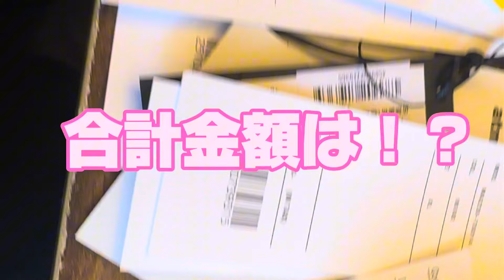【atmosアトモス福袋2024年開封動画】5万5000円何が入ってる？？アトモス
あ、、今日は福袋開封動画です！
フリークスストアは普段から愛用しているのですが、実は今までに福袋を購入したことがなかったのです。
今回初めて購入してみた結果・・・！
驚きの連続でした！
すでに中身をご存知の方もたくさんいらっしゃると思いますが少しでも楽しんでいただけたら嬉しいです！
毎日動画始めました！

Olnstagram : ​⁠
‹コーデをアップ！›